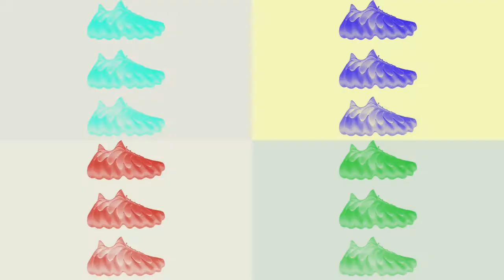Initial reaction to the Yeezy 400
Initial reaction but we know they'll sell out. I reserve the right to change my mind of course 😅.

Stay tune for more December bangers

SC: Sneakerhead721